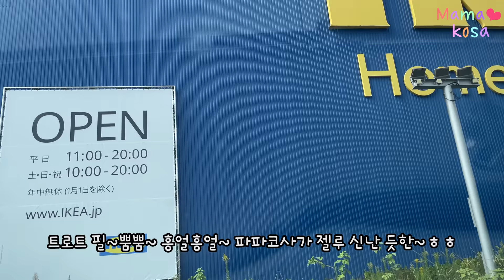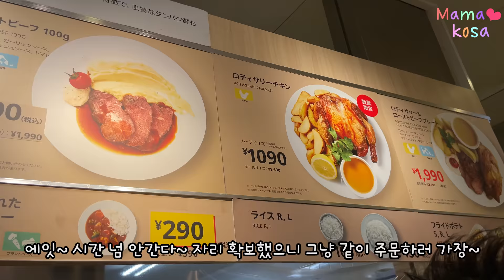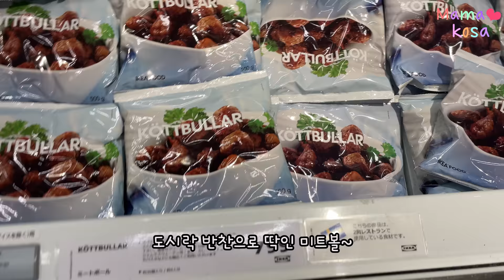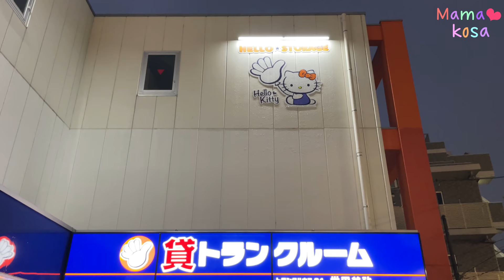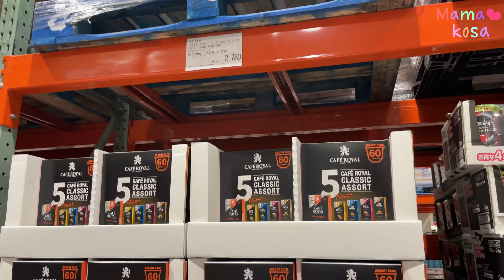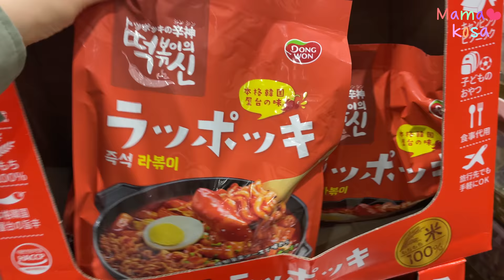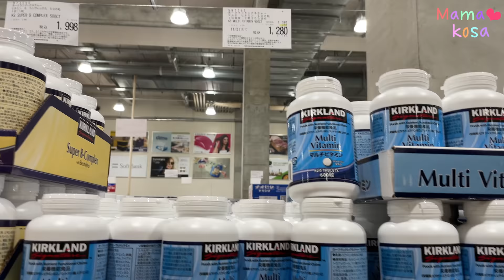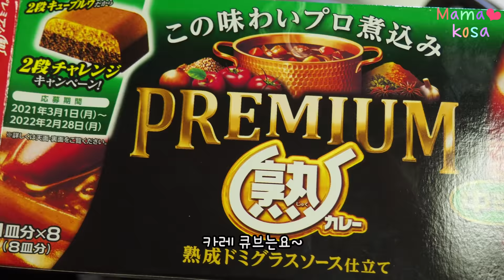일본학교 도시락싸기🍱학습발표회 도시락(Ft.조공 도시락^^계란찜,소보로,참치마요 김밥)일본식 소고기 카레(규스지)만들기🍛이케아,코스트코 마트장보기🛒편의점 최애간식 먹방🥟똑닮은 부자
0:00 아침달달이, 화과자, 딸기 찹쌀떡(이치고 다이후쿠•大福)
Morning sweets, Strawberry mochi, wagashi

0:24 도시락만들기
Making lunch boxes

5:07 나름 힘든 남자머리 관리~ㅎㅎ
Liko's hair styling^^;;

5:45 이케아 레스토랑, 쇼핑, 리코가 이케아 즐기는 방법~
How to enjoy IKEA, Japan

10:46 트렁크룸 방문후 마트 장보기
Japanese supermarket

11:38 코스트코 장보기(엽기미 뿜뿜 리코, 똑닮은 파코랑 리코^^;;)
Costco

14:44 람부탄, 캔와인
Rambatan, wine

15:13 일본 가정식, 집밥 일본식 소고기카레(규스지)만들기
How to make Japanese beef curry

16:35 하트 벌레, 피카츄 자동판매기, 리코의 편의점 최애 간식은? 자전거 먹방
Liko's favorite convenience store snack~!